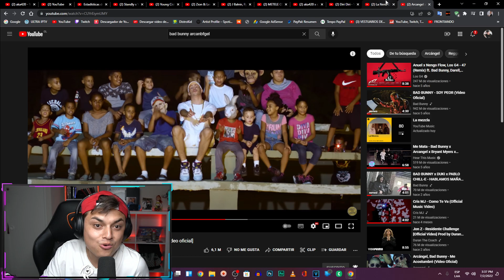La Nena Del Caserío (Remix) Jadiel, Ñengo Flow,Joan & Oneil, Farruko,J Alvarez, Chyno, Kendo kaponi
Reacciono a :La Nena Del Caserio (Remix) Ft Jadiel, Nengo Flow, Joan & Oneil, Farruco, J Alvarez, Chyno Nyno, Jory & Kendo